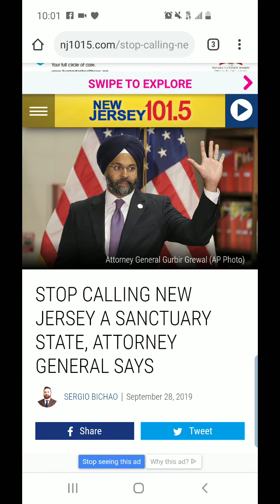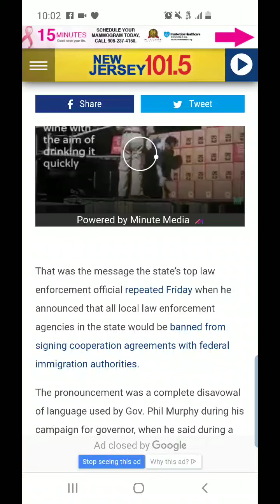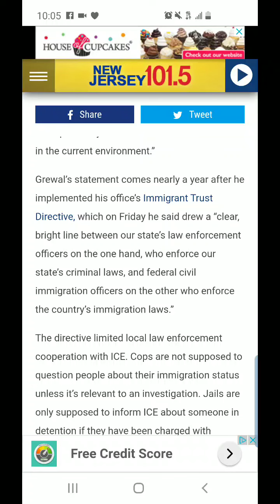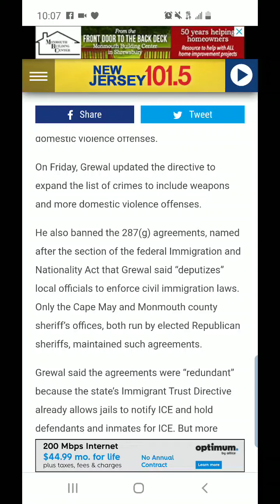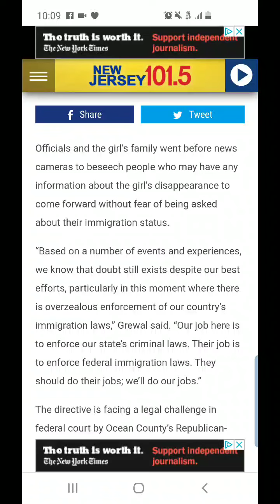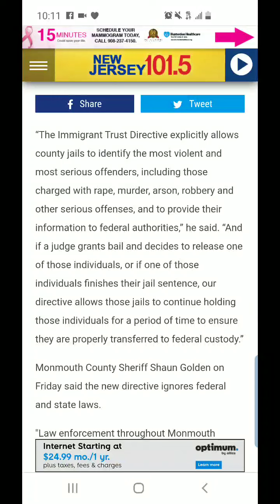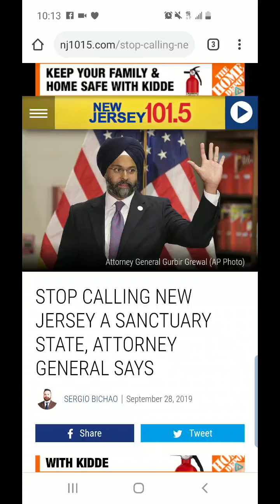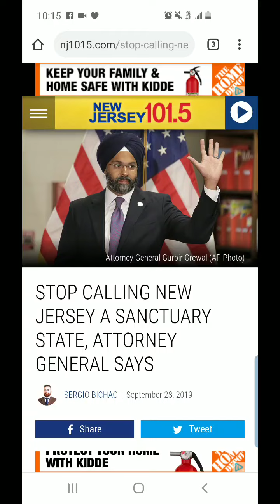Murphy Admin Slowly Walking Back Sanctuary State Rhetoric